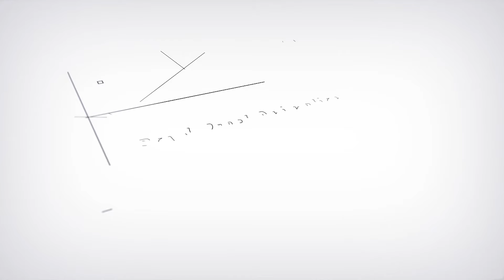Relative Weddings Explained Ep 11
Listen as we explain the background story of each chapter of the book "Relative Weddings."